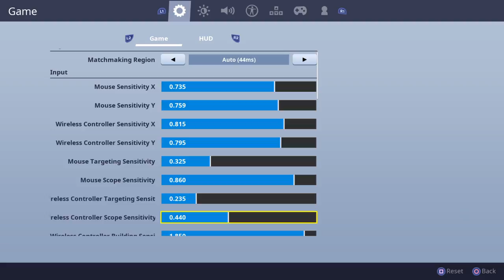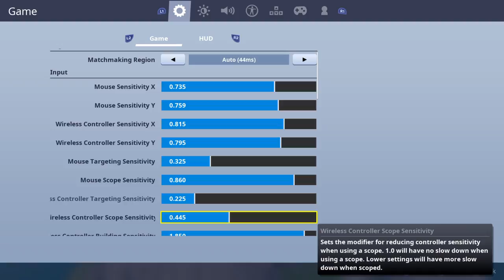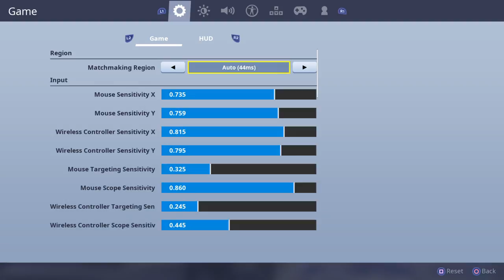The new us